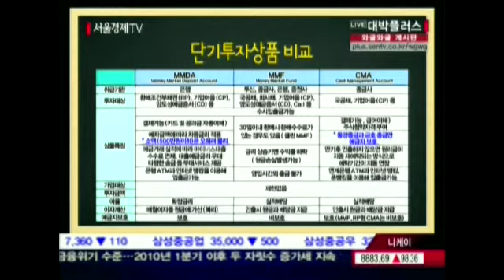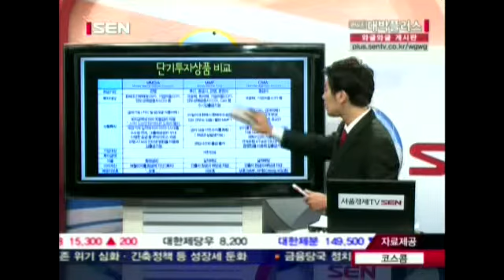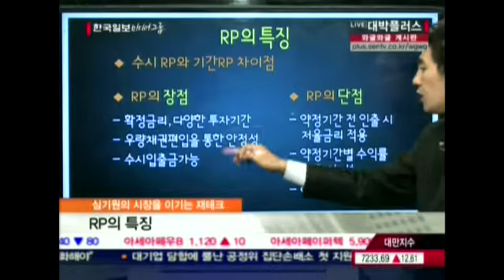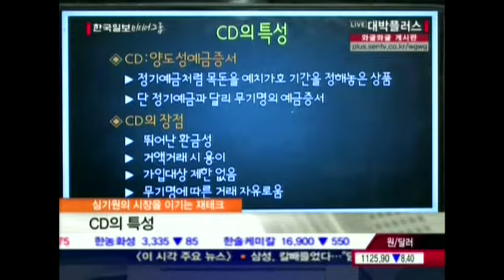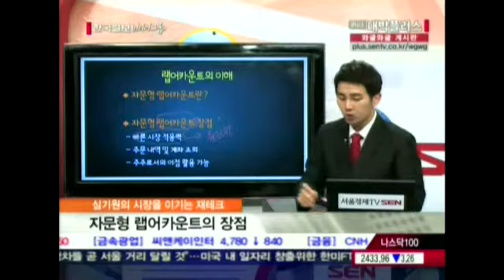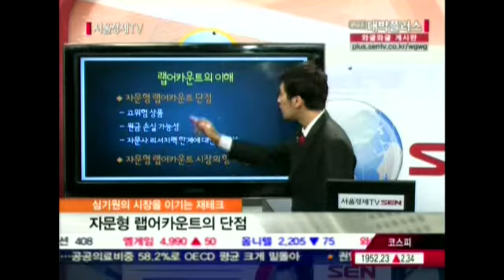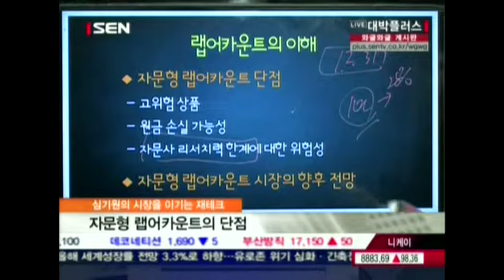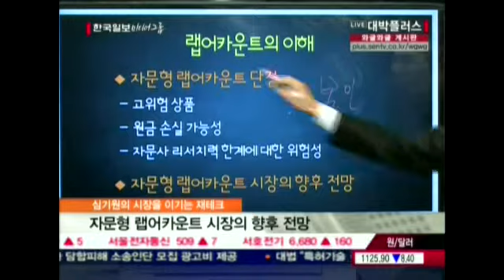20120125_대박플러스_218회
주식 고수들의 투자비법을 전하는 대박플러스!

각 분야 대표 전문가들이 총출동해 필승 투자비법을 공개합니다.
시청자 여러분의 지식도 UP! 투자 성공률도 UP! 시켜보세요!

**요일별 출연자**
-현재이므로 변경될 가능성 있습니다.

월요일
유창희 전문가의 선물?옵션 오해와 진실
화요일
장로드(장상훈)의 실전 GO-Stop 타법
수요일
심기원의 시장을 이기는 재테크
목요일
하창봉 팀장의 Long-Short Trading
금요일
이성규의 나비효과